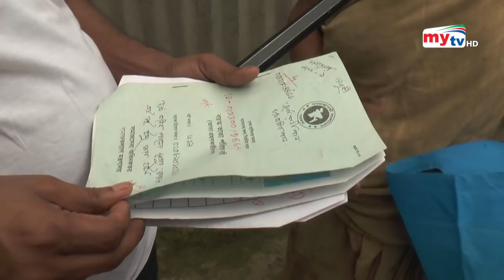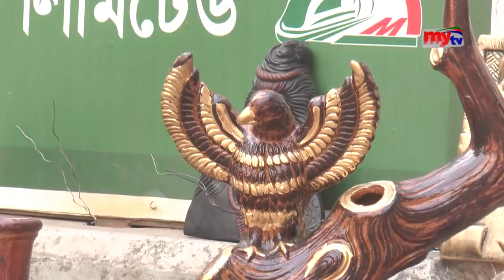দাদনের যাতাকলে পিষ্ট পাল সম্প্রদায় ! | Amader Chokh | EP 12 | Mytv Show